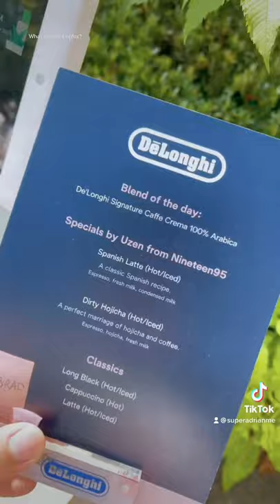Freshly brewed coffee by a barista at your door steps .